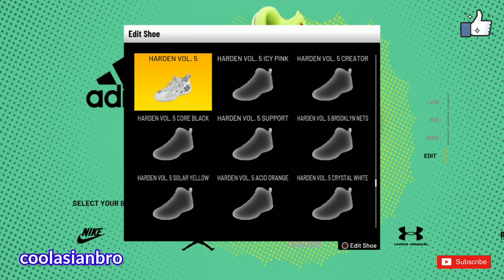NBA Shoe Creator HARDEN VOL. 5 SUPPORT JAMES HARDEN ADIDAS / NBA 2K21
coolasianbro

Ever wanted to wear the latest shoes worn on NBA in NBA2K?

I create real shoes worn by NBA players in the games. New shoes, Old shoes, Custom shoes? I got it covered.

Find all of the NBA 2K21 content here. NO CLICKBAIT only the REAL STUFF! My channel updates regularly so you never miss a thing.

2K continues to redefine what’s possible in sports gaming with NBA 2K21, featuring best in class graphics & gameplay, ground breaking game modes, and unparalleled player control and customization. Plus, with its immersive open-world Neighborhood, NBA 2K21 is a platform for gamers and ballers to come together and create what’s next in basketball culture